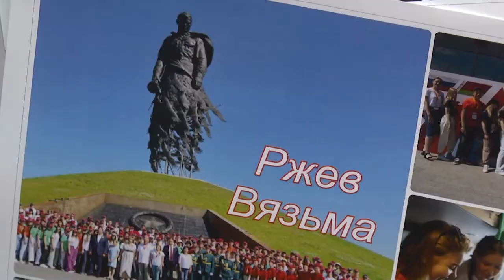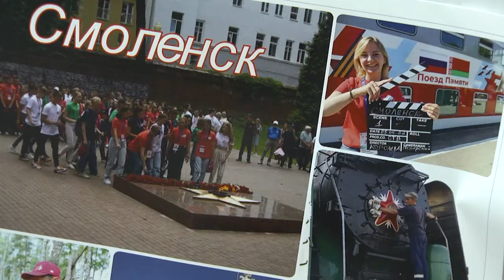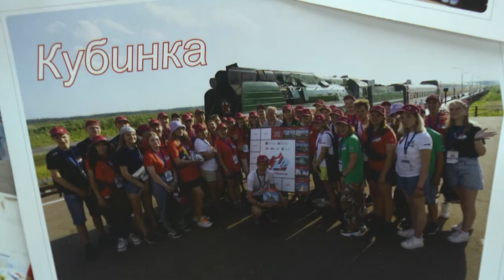2022-09-28 г. Брест. Диалоговая площадка в СШ №14 им. Е.М. Фомина. Новости на Буг-ТВ.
«Подвиг ваш – бессмертен, память о вас – вечна». Мы никогда не забудем страшные события Великой Отечественной войны, ведь именно тогда в далеком 1941 году жизнь   разделилась на «до» и «после». Люди сражались за мир, за свободу, за то, чтобы каждый из нас жил сегодня без страха за свое будущее. Мы перед ними в неоплатном долгу. И только в наших силах сохранить память об этом подвиге и не дать повториться событиям прошлого. В средней школе № 14 имени защитника Брестской крепости Ефима Моисеевича Фомина сохранению памяти о Великой Отечественной войне внимание особенное. И диалоговая площадка, которая прошла здесь накануне, еще одно тому подтверждение. На этот раз здесь собрались школьники учреждений образования Московского района, чтобы поделиться воспоминаниями о своем участии в совместном белорусско-российском патриотическом проекте «Поезд памяти».